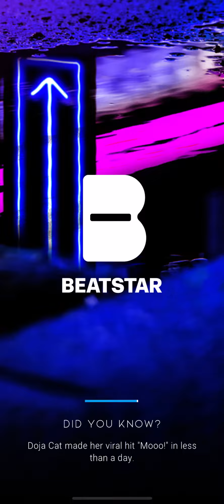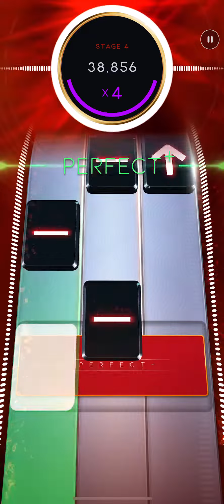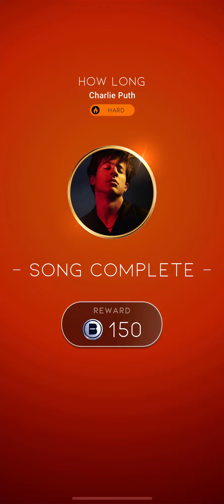[Beatstar Deluxe] How Long - Charlie Puth / DP SR 75K